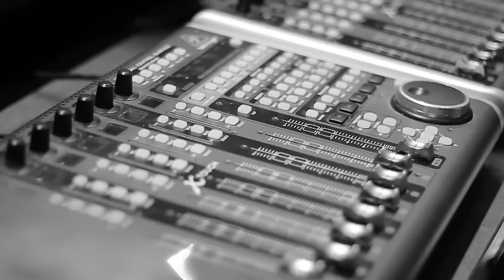JM Bales - Inside My Bone (Studio Performance)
Written By: JM Bales
Arranger: Pepo Concepcion, Noy Cajilig
Mix/Master: Noy Cajilig

Studio Performance of ‘Inside My Bone’ by JM Bales